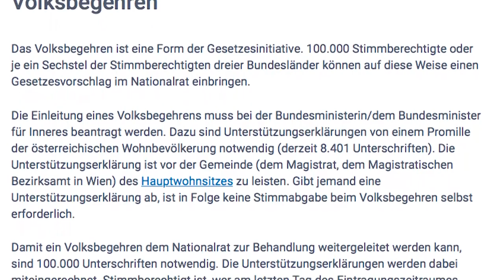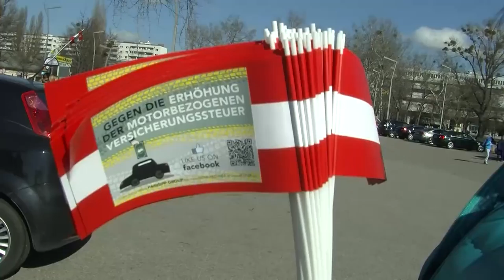JA zu mehr Direkter Demokratie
Geht es nach FPÖ und ÖVP, könnte Österreich im Fall einer schwarz-blauen Regierung künftig mehr direkte Demokratie bekommen. Für die FPÖ ist ein Mehr an Mitbestimmung für die Bürger sogar ein zentraler Punkt in den aktuellen Koalitionsverhandlungen. FPÖ-Nationalratsabgeordnete Petra Steger hat dies in der Sendung „ORF Im Zentrum“ (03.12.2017) einmal mehr untermauert.